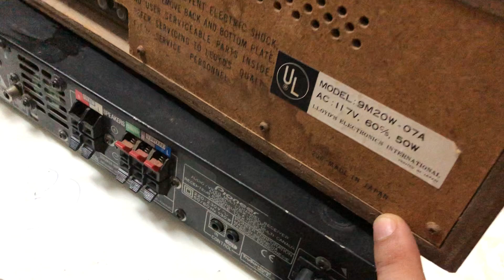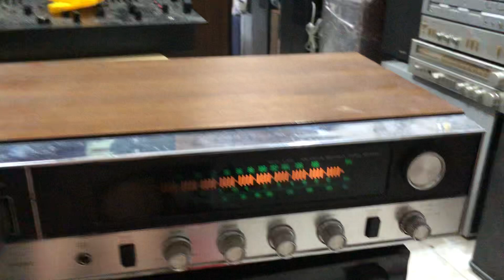ngày 3 tháng 6, 2023